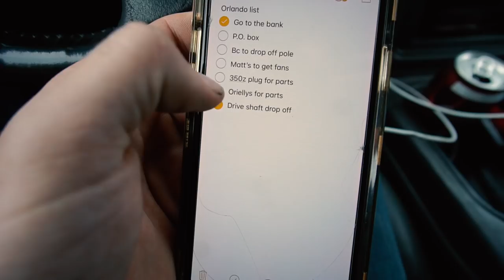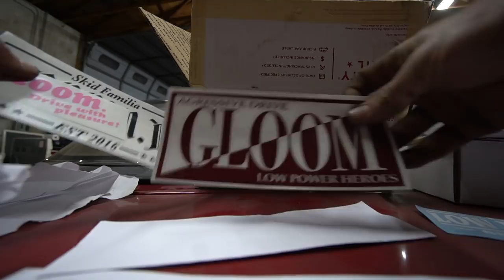Cleaning Up the Missile Z For Gridlife!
We get the Z prepped for gridlife by swapping the diff, installing BLUE FENDERS (big deal I know lol) and a handful of other things!

Taylor Ray
12472 Lake Underhill Rd #203,